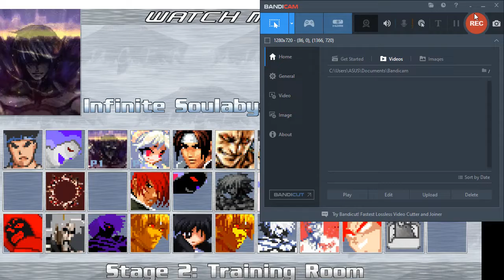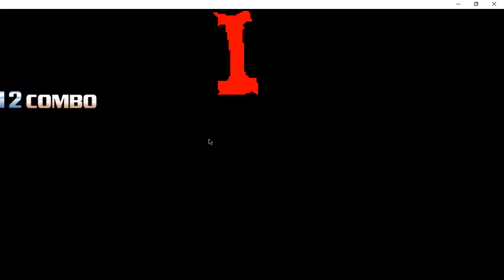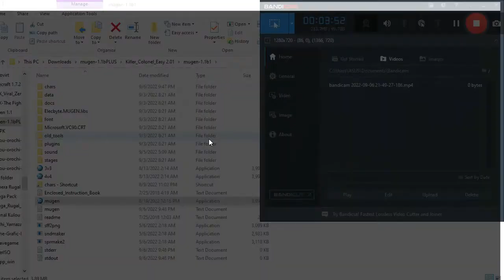Infinite Soulabyss Vs S Sakuya Ver0.7 1.0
Well Skye118 Guess It Correct Only Infinite Soulabyss End Sakuya And Let Me Know If You Want More Of This Mugen Enjoyed